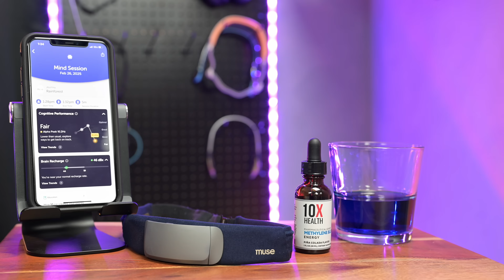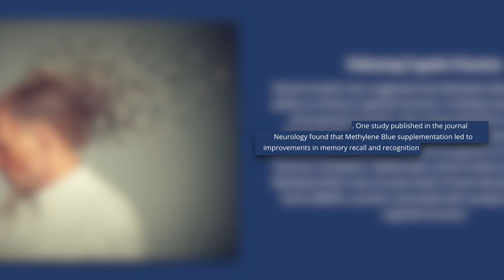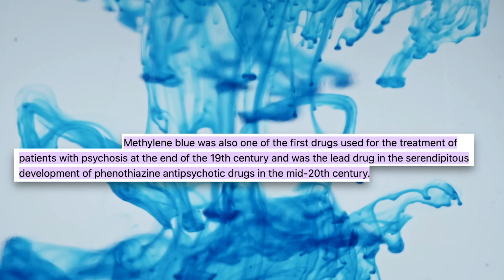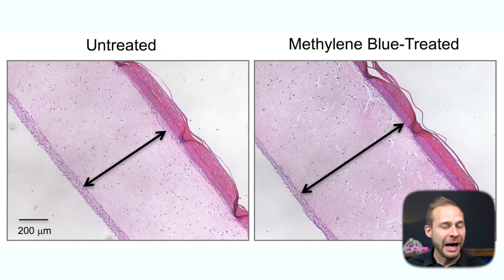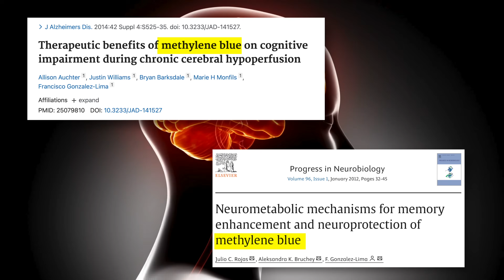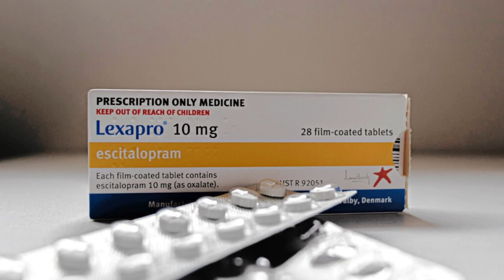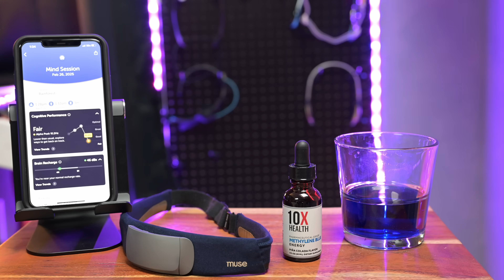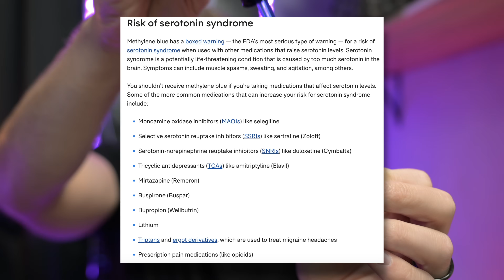RFK Jr. Takes This Blue Dye for Brain Health—I tested it with EEG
🧠 Sensai: $500 off through Dr. Cody HOLIDAY link (automatically applied at checkout)

⏳ Timestamps ⏳
00:00 - What is Methylene Blue? (RFK Jr.’s viral blue drink explained)
00:40 - Biohackers Swear By It… But Does It Work?
01:15 - Tracking My Brain Performance on Methylene Blue
01:50 - Disappointing Results – No Cognitive Boost?
02:13 - The Science Behind Methylene Blue (How it actually works)
03:05 - A Forgotten Psychiatric Drug? (Its surprising history)
04:00 - FDA-Approved, But Not for Brain Boosting?
04:45 - The Mitochondria & Energy Boosting Claims
05:30 - Does It Work for Healthy People? Experts Weigh In
06:48 - Methylene Blue Might Be Slowing You Down
07:45 - Could It Actually Reduce Motivation?
09:10 - Brainwave Data: No Peak Alpha Improvements
10:00 - Random Benefit? My Running Time Improved
10:45 - Am I Ditching Methylene Blue?
11:18 - Better Alternatives for Brain Health